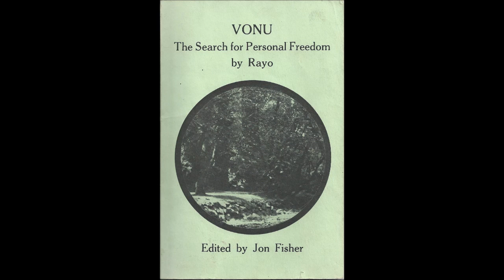(SECTION 2 OF 2) Vonu: The Search for Personal Freedom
The following is part 1 of 2 of Rayo's book, "Vonu: The Search for Personal Freedom."